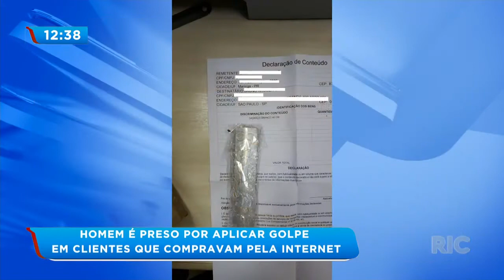Homem é preso por aplicar golpe em clientes que compravam pela internet